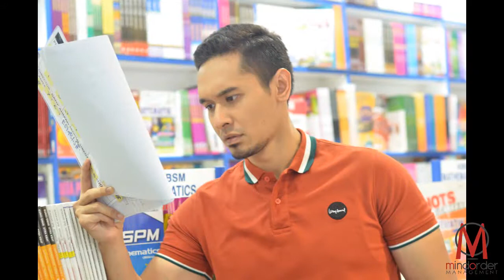Nazrief Nazri On-Set 'Doa Untuk Dijual'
On-Set with Nazrief Nazri as Khairul in TV film 'Doa Untuk Dijual' directed by Datuk Ahmad Tamimi Siregar for unifi TV.

Song '333 Batu' by Faizul Sany.